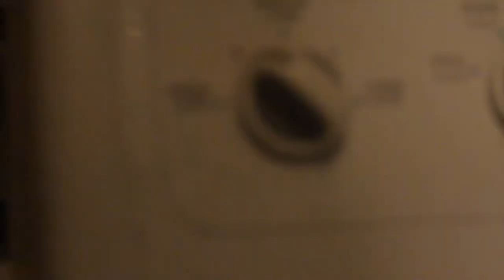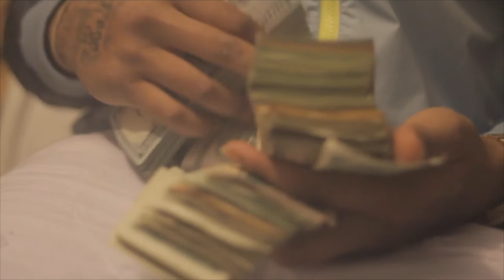Big Gloskee "SuperHard" Official Video Shot By Digital Era